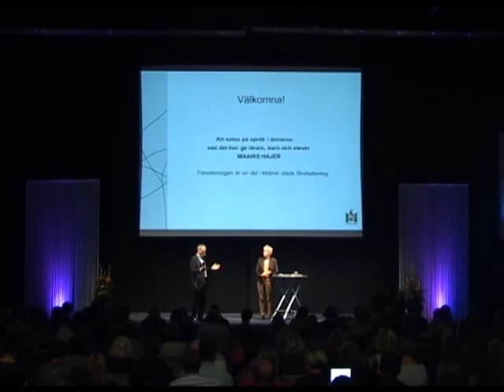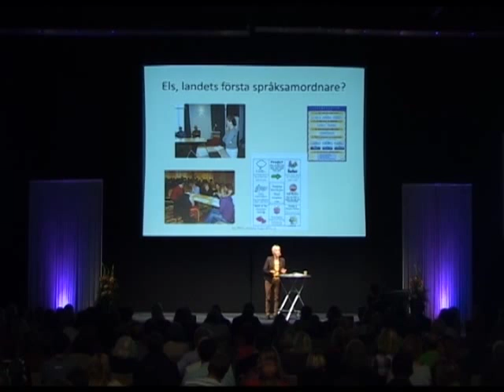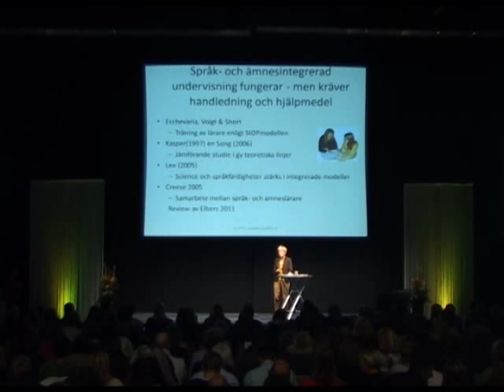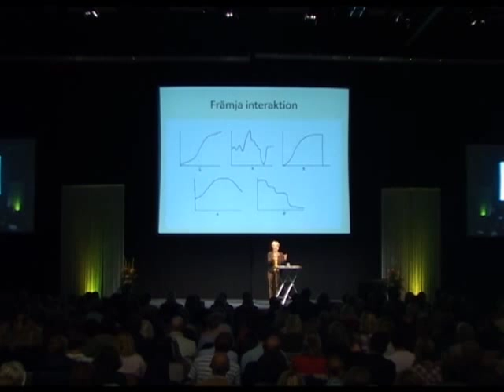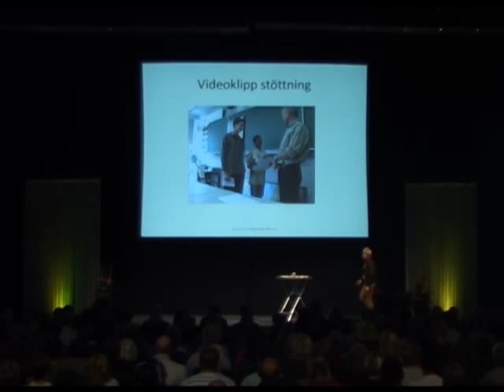Maaike Hajer Skolsatsning 2012 justerad